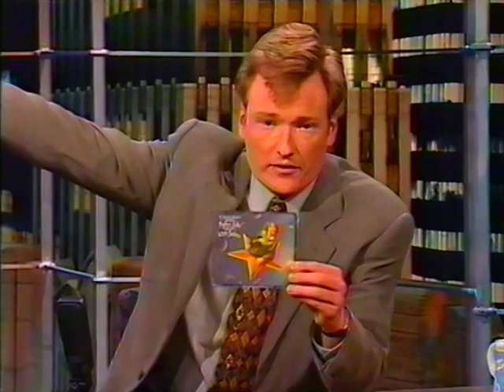Smashing Pumpkins - Muzzle + interview - 1997-02-25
Mellon Collie and The Infinitive Sadness is the third album by the band from Chicago leaded by Billy Corgan as the main songwriter and lead singer. With James Iha on guitar, D'arcy Wretzky on Bass, and Jimmy Chamberlin on drums. An album with many songs (28) and many singles (Tonight Tonight, Zero, 1979 , etc) none of witch is Muzzle, that came out only as a promo CD.
 Live performance at NYC television show.

Note: I added a part of Melissa Joan Hart  (Sabrina the Teenage Witch) talking about the band, really the only new segment to this site.